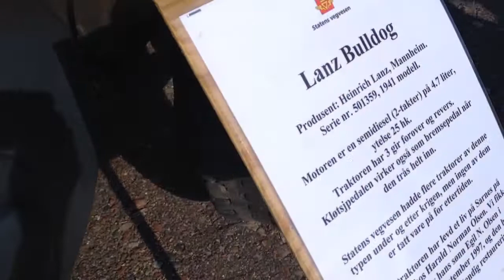Linda på doningen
Åpen dag hos Statens Vegvesen Tana